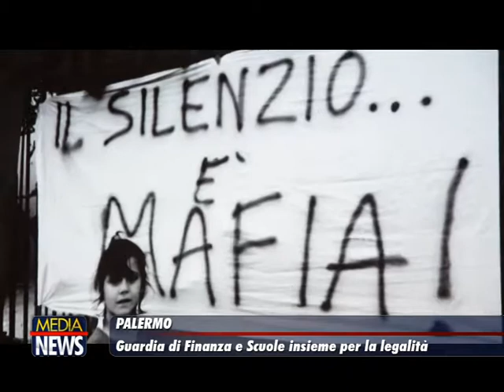Guardia di Finanza e Scuole Educazione alla legalità: inaugurato il progetto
Finanzieri tra i banchi di scuola per educare i giovani alla legalità

In un Teatro Massimo gremito di studenti di scuole elementari, medie e superiori della provincia ha preso il via l'edizione 2019 del progetto “Educazione alla legalità”, frutto di un accordo tra il ministero dell’Istruzione, Università e Ricerca e il comando generale della guardia di finanza.

Sotto la conduzione di Salvo La Rosa e dopo l’inno nazionale, eseguito dall'orchestra filarmonica e dal coro polifonico dell’Istituto magistrale statale Regina Margherita, diretti dal maestro Francesco Di Peri, si sono esibiti gli alunni della scuola elementare Gabelli, Duilio Virzì dell’Istituto comprensivo Montegrappa, il gruppo di danza composto da studenti di vari istituti scolastici, coordinati da Claudia Galassi, docente presso l’Istituto comprensivoCruillas. Sul palco anche gli studenti del liceo scientifico “Benedetto Croce”, il corpo di ballo e il coro del Regina Margherita.

Sul piano artistico l’evento è stato arricchito dalle esibizioni di Mario Incudine, che ha iniziato esibendosi insieme al piccolo Duilio Virzì e ha poi eseguito alcuni trascinanti brani, e del duo comico Soldi spicci.

Sono intervenuti sul palco il prefetto Antonella De Miro, l’arcivescovo Corrado Lorefice, il presidente della Corte d’Appello Matteo Frasca, l’assessore comunale Gaspare Nicotri, il comandante Interregionale dell’Italia sud-occidentale della guardia di finanza, generale di corpo d’armata Carmine Lopez, il comandante regionale Sicilia, generale di divisione Ignazio Gibilaro nonché il direttore dell’ufficio scolastico provinciale Marco Anello, che hanno trasmesso il messaggio della “convenienza della legalità”.

Davanti al teatro è stato inoltre collocato il veicolo itinerante di comunicazione locale della guardia di finanza, che ha richiamato l’attenzione degli studenti e dei passanti. In un clima di festa hanno così avuto avvio le attività del 2019 del progetto “Educazione alla legalità”, che porteranno i finanzieri presso le scuole elementari, medie e superiori della provincia per illustrare i rischi che possono derivare alla collettività dal mancato rispetto delle regole.